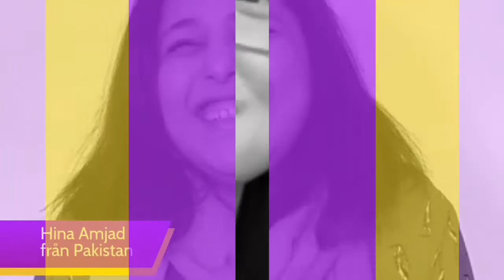Månadens medlem: Blamorama Network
Månadens medlemsföretag Blamorama Productions för Norrbottens Handelskammare.